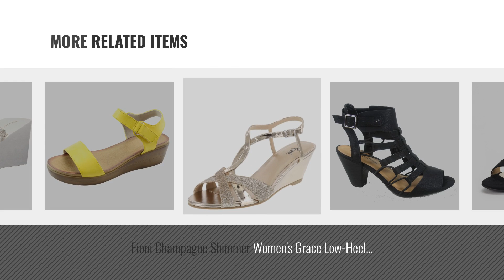Top 5 Wedge Sandals Low Heel [2018]: DREAM PAIRS Women's Ingrid Black Suede Ankle Strap Low Wedge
Black Friday / Cyber Monday DREAM PAIRS Women's Ingrid Black Suede Ankle Strap Low Wedge Sandals Size 9 M US by DREAM PAIRS

Black Friday / Cyber Monday OLIVIA K Women's Strappy Wedge Sandals - Peep Open Toe Zip Closure - Kitten Low heel by OLIVIA K

Black Friday / Cyber Monday DREAM PAIRS Women's ELASTICA8 Nude Elastic Ankle Strap Low Wedges Sandals Size 7.5 M US by DREAM PAIRS

Black Friday / Cyber Monday Delicious Awesome-s Women's Fashion Open Toe Strappy Gladiator Heel Low Wedge Sandal Shoes by Delicious

Black Friday / Cyber Monday Cambridge Select Women's Open Toe Metallic Accent Low Mid Chunky Platform Wedge Sandal by Cambridge Select

Black Friday / Cyber Monday Fioni Champagne Shimmer Women's Grace Low-Heel Wedge 9.5 Regular by Fioni

Black Friday / Cyber Monday Cambridge Select Women's Open Toe Single Band Velcro Ankle Strappy Low Mid Chunky Platform by Cambridge Select